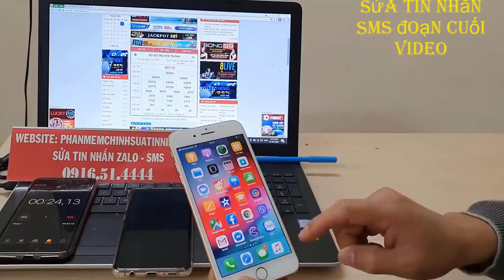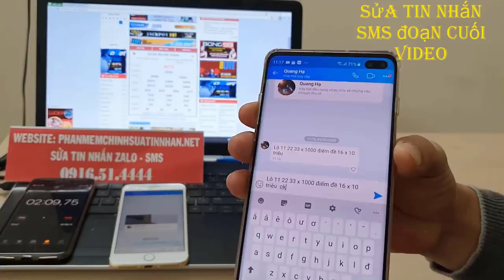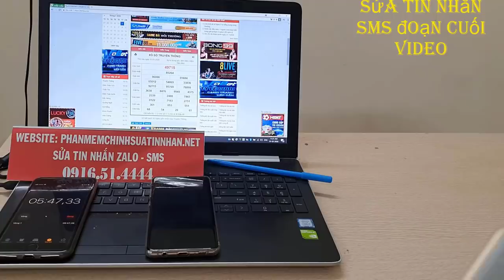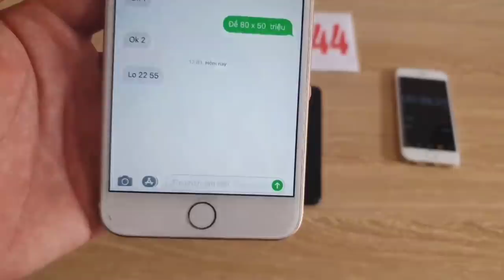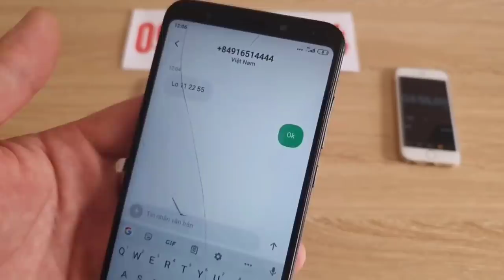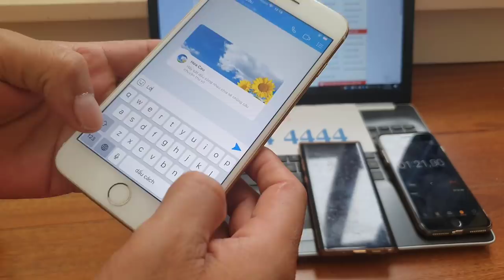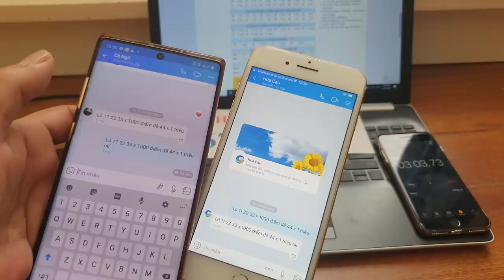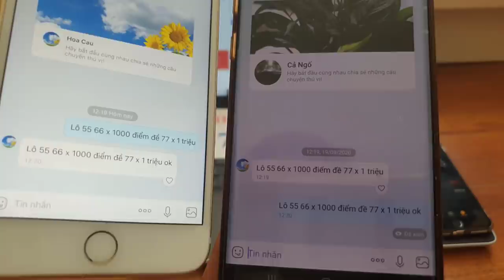phần mềm sửa tin nhắn lô đề || phần mềm sửa tin nhắn zalo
phần mềm sửa tin nhắn zalo là phàn mềm cao cấp nhất của chúng tôi chúng tôi chuyên cung cấp hack tất cả các phần mềm công nghệ cao anh em có nhu cầu hack liên hệ 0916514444